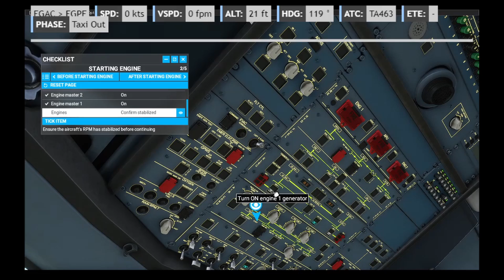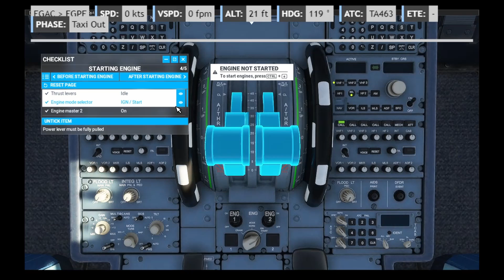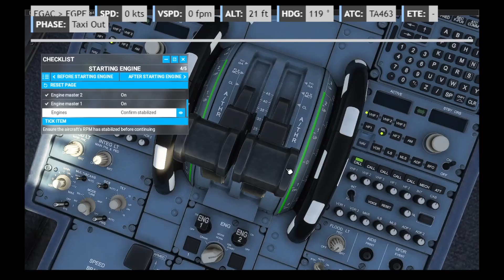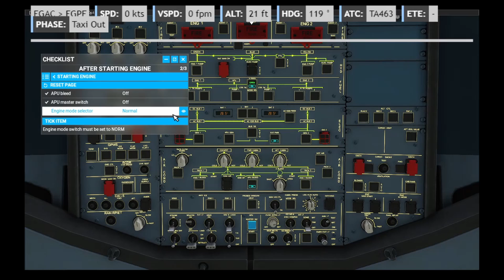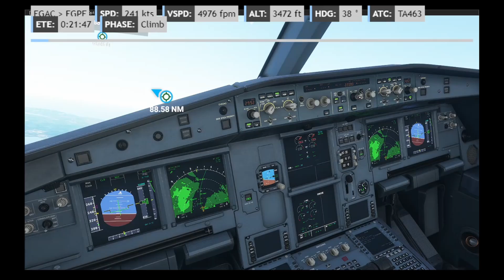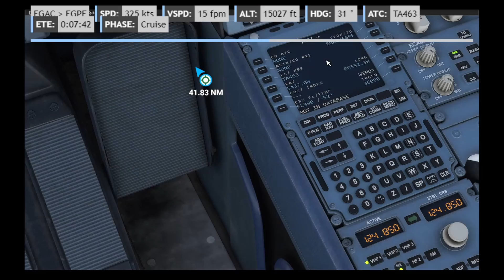Microsoft Flight Simulator Full Flight | EGAC to EGPF| Total Aviation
Title: Microsoft Flight Simulator Full Flight | EGAC to  EGPF
Links Used In Video :